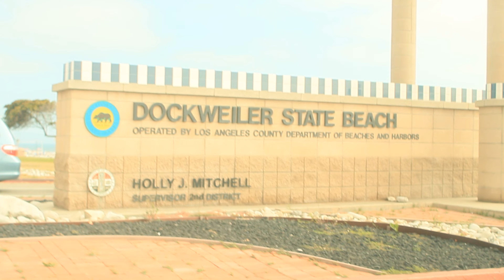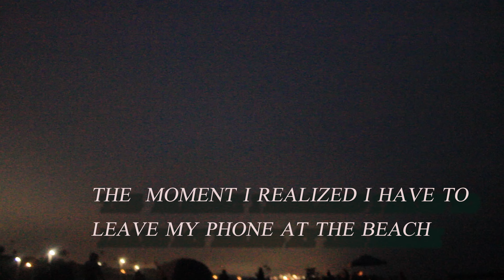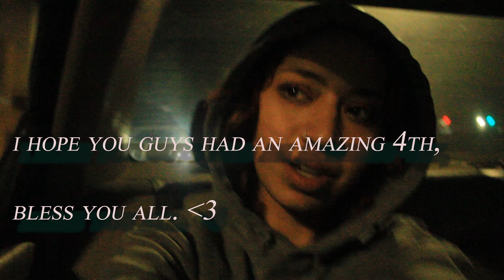July 4th 2023 VLOGG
Insta @ggenave  Tik tok @gg3no